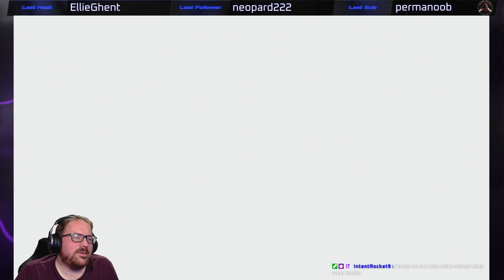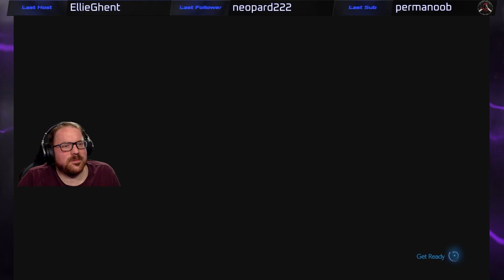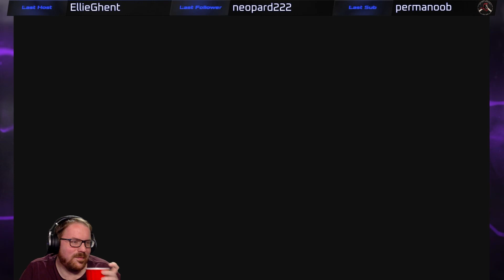Final Fantasy VII: Rebirth - 26 - How Shani Got Her Groove Back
Let's find out what the Gi really want and then move on to side activities around Cosmo Canyon!